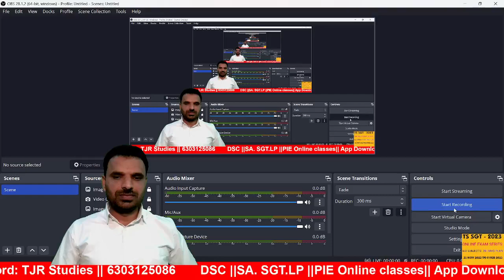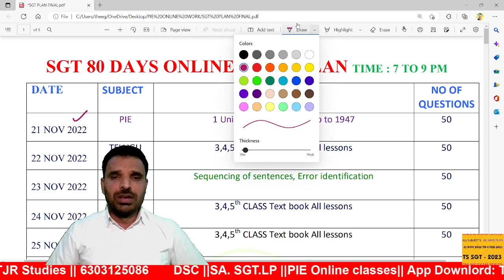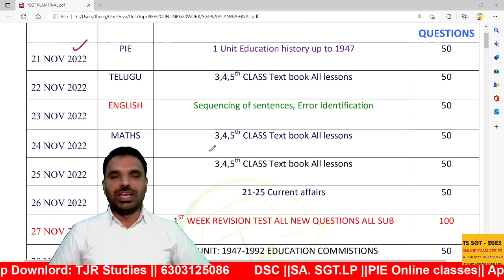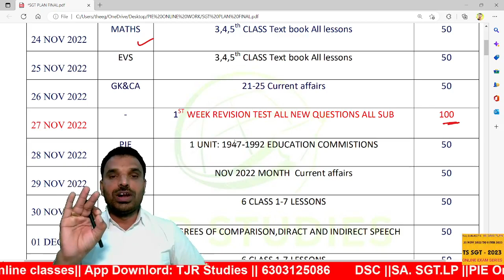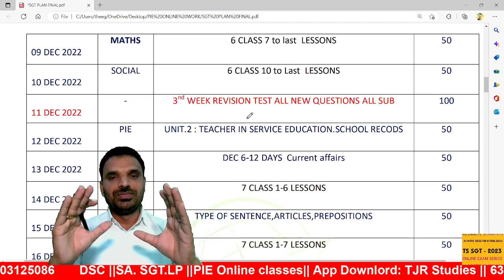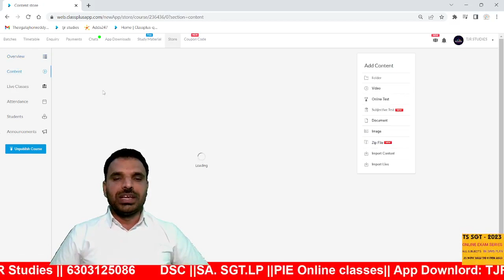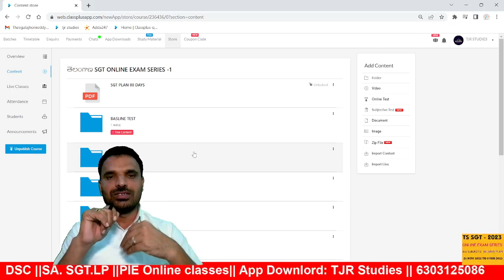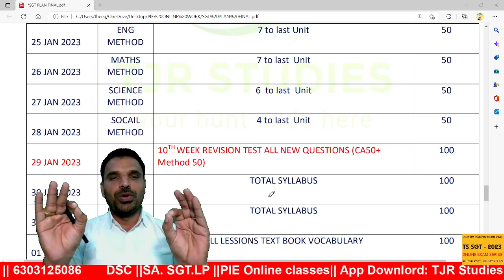||TRT|DSC || SGT 80 DAYS PLAN| ONLINE EXAMS|| BEST ONLINE EXAM APP